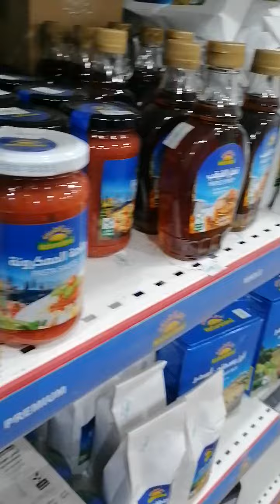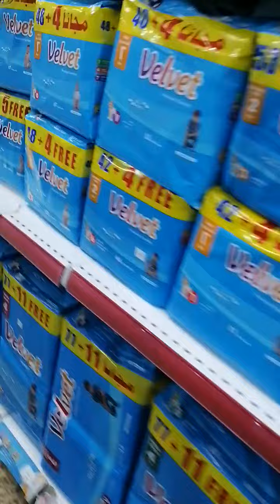kamute Lang ang binili ko part #1